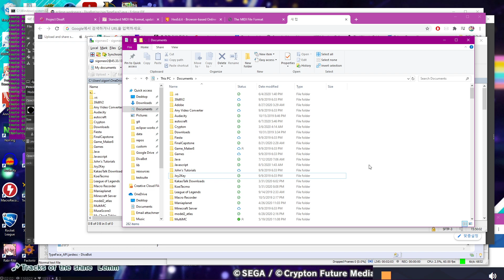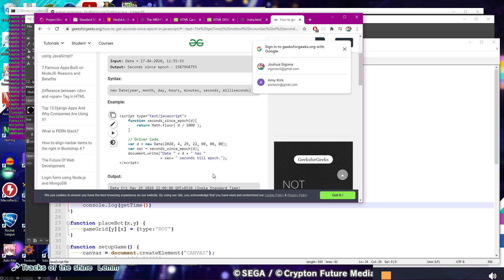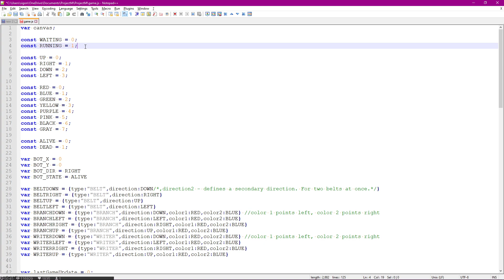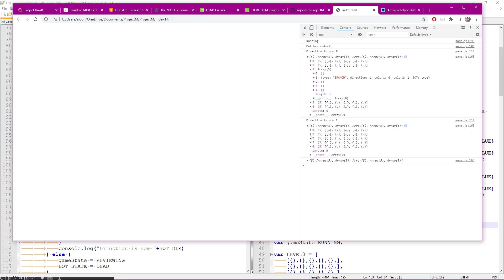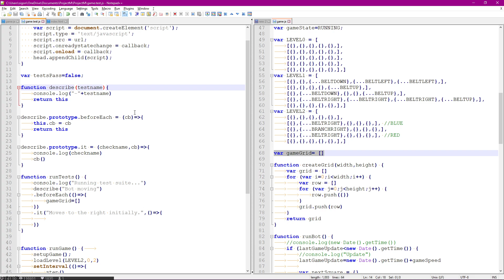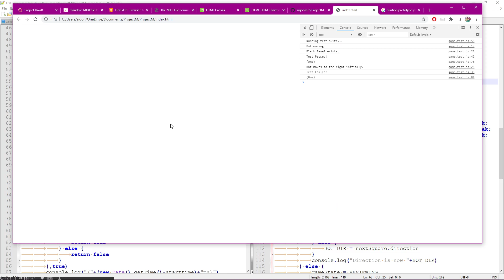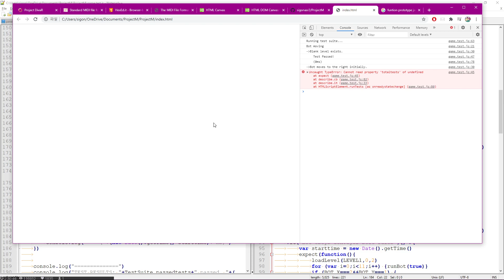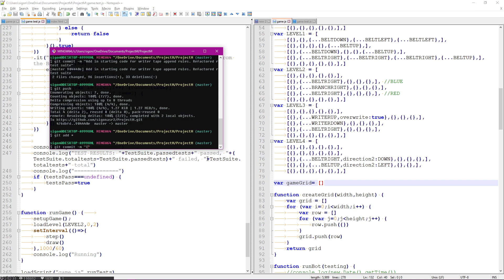Programming - first day Day 1/9 ! olcCodeJam2020 첫날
First day of the olcCodeJam2020! This is a 9-day coding jam and I will be developing a game about putting robots in their place, using GREAT MACHINES!

Today was mostly about getting the core logic of the game built and I even implemented a testing suite from scratch! I will be making this in Javascript so that it is accessible in other browsers and most importantly, mobile devices! I definitely want a game I can play on the go!

Join me as I program this thing over the next 9 days! And hopefully you learn a thing or two, I know I sure will!